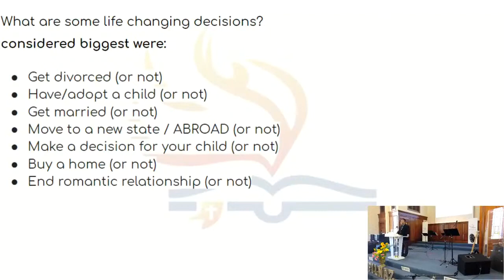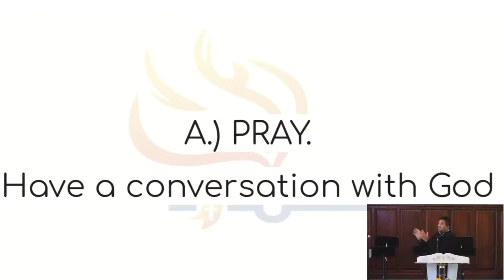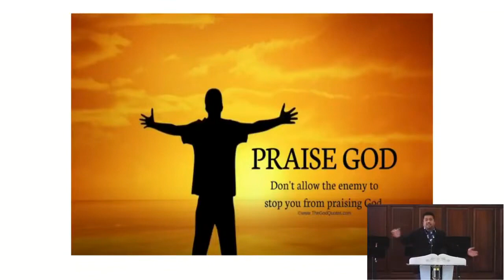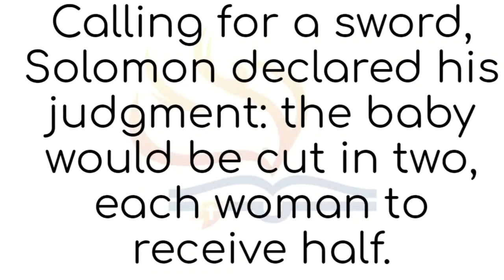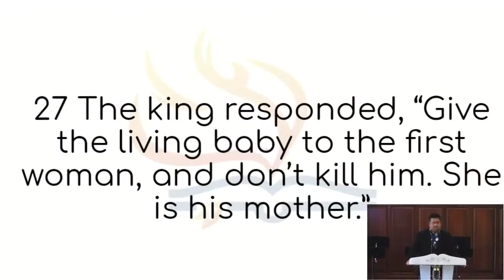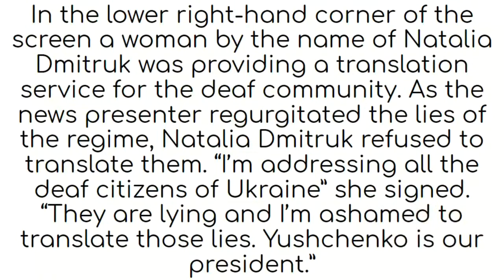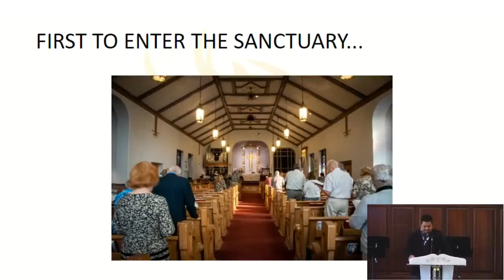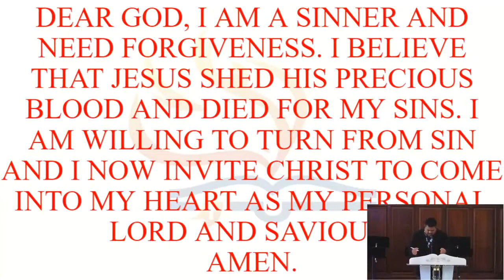9/19/21 WISE DECISIONS by Pastor Jeff Padre Guiwa